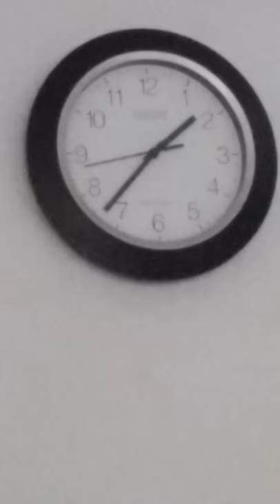Atomic crazy clock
Need answers